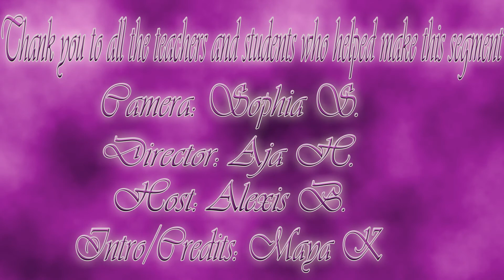SJHS Video Announcements - Special Feature Friday, February 1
Special Feature for Santan JHS in Chandler, Arizona (Friday, February 1, 2019)